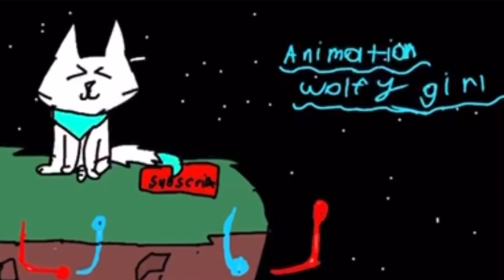My new outro